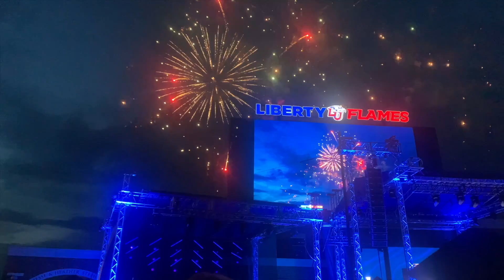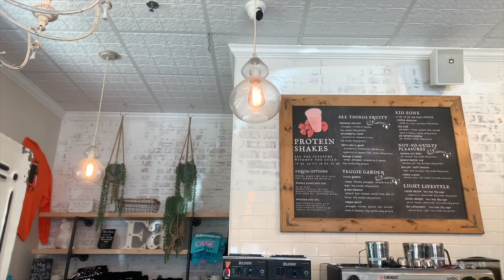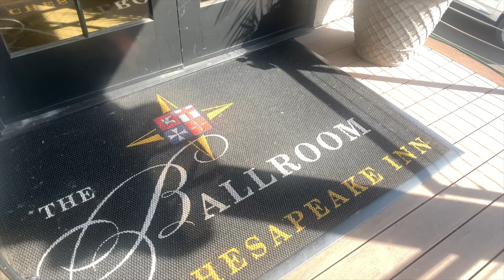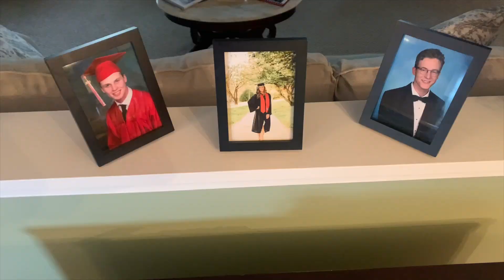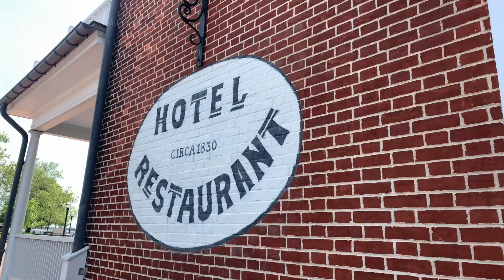TRAVEL DIARY | POST GRADUATION CELEBRATIONS on the Chesapeake Bay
I hope y'all enjoyed this video! Have a lovely day. Love, Joanna ✨🤍